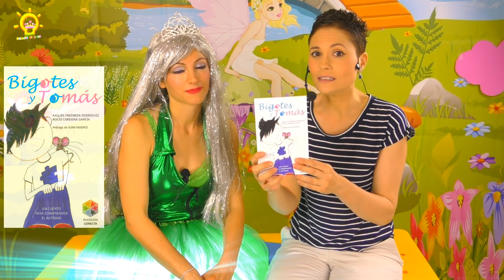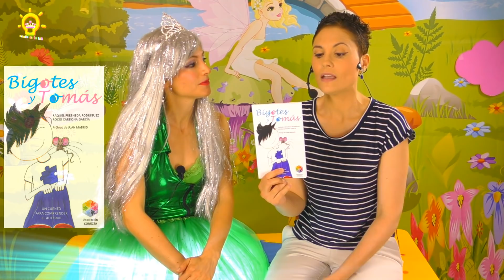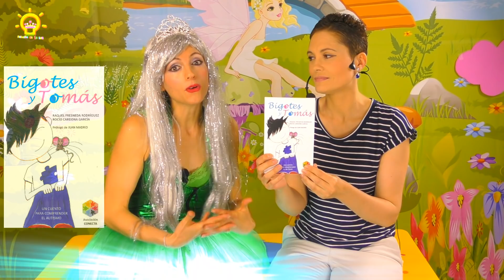AUTISMO Y PICTOGRAMAS PARA ENTENDERLO | Interpretación del Libro BIGOTES Y TOMAS. Princesa de la Luz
Autismo infantil y pictogramas. Interpretación del libro Bigotes y Tomas de la autora Raquel Fresneda con Princesa de la Luz.
Video para niños

Hoy nos colamos dentro de una clase, donde un ratoncito llamado bigotes se ha perdido y no sabemos donde esta, nos han pedido ayuda para encontrarlo, el piratilla de pacotilla, Marta y Toby tienen que encontrarlo y el piratilla le dice que Toby no puede, la seño Raquel se enfada y les dice que Toby puede hacerlo exactamente igual que todos sus compañeros. Le enseña una foto del ratoncito para que a través de los pictogramas sea mas fácil esta tarea para Toby, y resulta que es el que lo encuentra, el Piratilla de Pacotilla arrepentido de haberle dicho tonto le pide perdón a Toby. Un libro maravilloso que no te puedes perder.Bigotes y Tomas.Los beneficios de este libro van destinados a la asociación conecta.